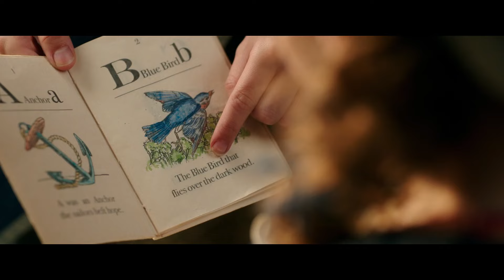La Belle Et La Bete avec Emma Watson – Bande Annonce VF - 2017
LA BELLE ET LA BETE – Bande Annonce VF - 2017

Avec Emma Watson, Dan Stevens, Luke Evans, Ewan McGregor, Ian McKellen, Emma Thompson
Réalisateur : Bill Condon
Genre : Fantastique, Romance
Durée : N C
Date de sortie cinéma : 22 mars 2017

Synopsis :
Belle, jeune fille rêveuse et passionnée de littérature, vit avec son père, un vieil inventeur farfelu. S'étant perdu une nuit dans la fôret, ce dernier se réfugie au château de la Bête, qui la jette au cachot. Ne pouvant supporter de voir son père emprisonné, Belle accepte alors de prendre sa place, ignorant que sous le masque du monstre se cache un Prince Charmant tremblant d'amour pour elle, mais victime d'une terrible malédiction.

LA BELLE ET LA BETE / BEAUTY AND THE BEAST